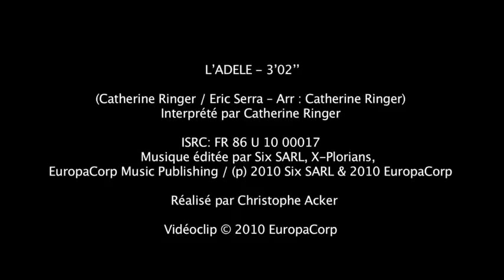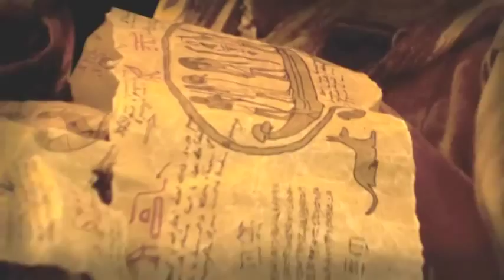Adèle Blanc Sec clip l'Adèle de Catherine Ringer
Site pour Regrarder des film en streaming vf gratuit